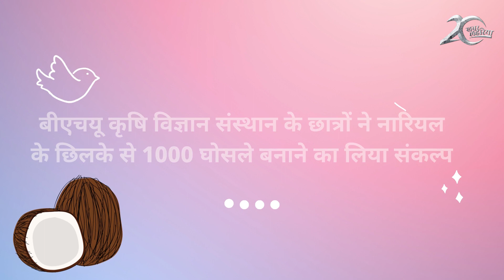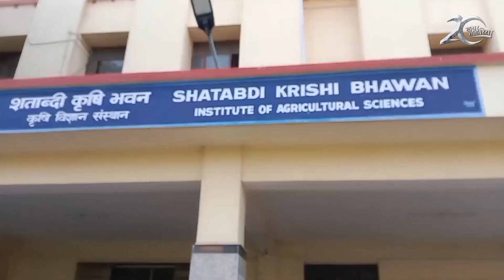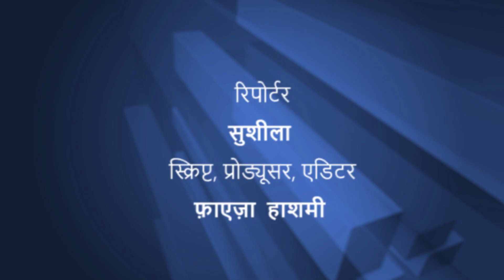वाराणसी: इको-फ्रेंडली पानी का मटका बुझाएगा पक्षियों की प्यास | KhabarLahariya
बीएचयू कृषि विज्ञान संस्थान के छात्रों ने नारियल के छिलके से 1000 घोसले बनाने का संकल्प लिया है। छात्रों ने बताया कि क्यूंकि जैसे-जैसे गर्मी बढ़ रही है,  पक्षियों के लिए भी दिक्कत बढ़ती जा रही है। उन्हें पानी की तलाश में इधर-उधर भटकना पड़ता है, लेकिन अगर जगह-जगह पानी मौजूद होगा तो उनके लिए भी आसानी होगी। और मिट्टी या प्लास्टिक के बर्तन में पानी रखने से बेहतर होगा कि इको-फ्रेंडली तरीके से नारियल के छिलके और गोले का इस्तेमाल किया जाए।

पहले छात्र-छात्राएं नारियल के छिलके इकट्ठा करते हैं, इन नारियलों को फिर पेंट किया जाता है और इनमें डोरी बाँधी जाती है। अब नारियल का गोला चिड़ियों को पानी देने के लिए तैयार है। अब पेड़ों में इसे लटकाने के लिए कील फँसाई जाएगी और इसे अब पेड़ के ताने में लटका दिया जाएगा।

इन छात्र-छात्राओं ने यह भी कहा है कि अगर कोई इन नारियल के गोलों को खाली देखे तो इसमें पानी भी भर दे।